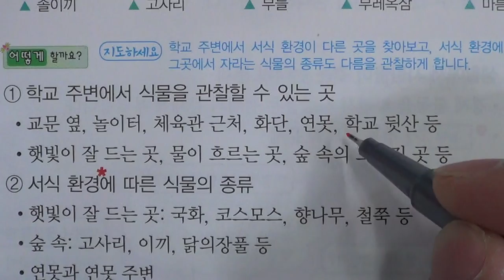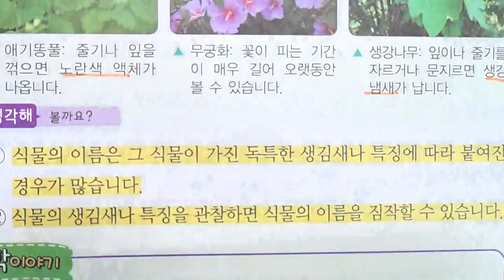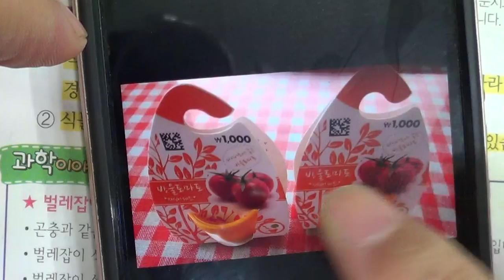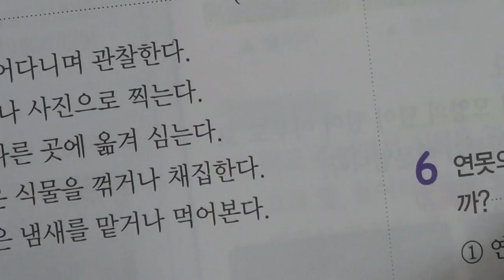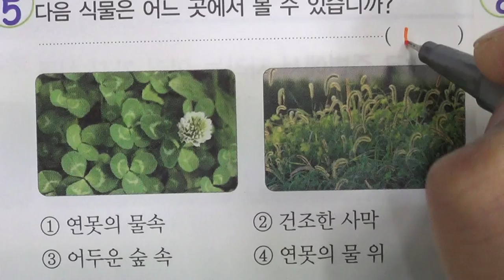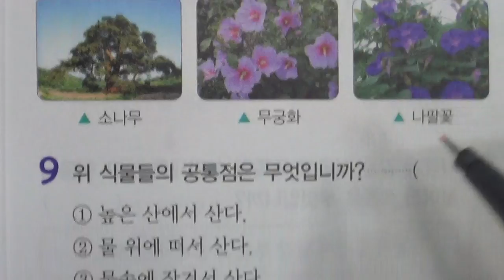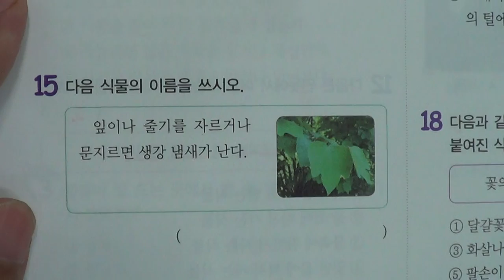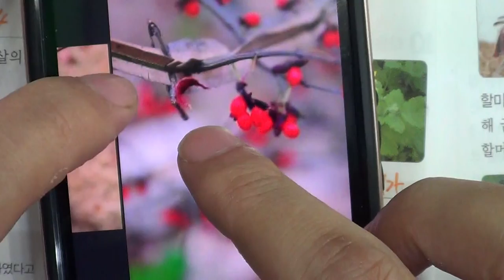■초등부 4학년 과학 1 식물의 생활 1 식물의 생김새(1)■2학기 중간고사■송도신도시 송도 학원 종합학원 먼우금초 신송초 송원초 송명초 명선초 신정초 해송초